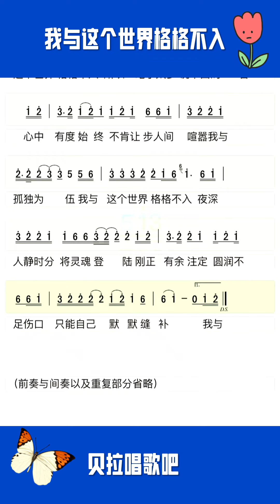我与这个世界格格不入，有声简谱，抖音热歌